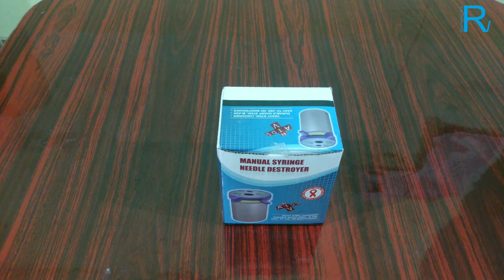How to destroy syringe and needle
Note:-
I Hope Aaplogo Ko Ye Video Pasand Aya Hoga.
Agar Aaplogo Ko Ye Video Pasand Aya Hain To Please

Like____Comment____Share____and____
Subscribe___and____Press____The____Bell____
Icon